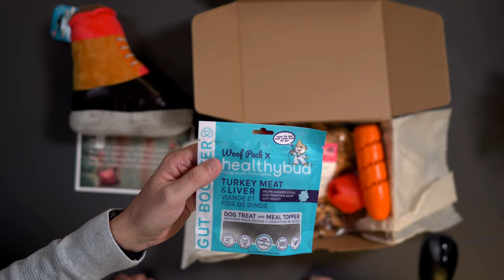[Déballage E-commerce] L'expérience de déballage des produits pour chien WOOFPACKs.ca !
Dans cette vidéo on déballe un colis de Woof Pack avec Emmanuelle d'Homeoanimal

Vous cherchez de l'inspiration pour l'emballage de vos colis ?

Voici un autre épisode de 'On déballe nos e-commerce.

C'est quoi le concept ?

On commande sur Internet de façon anonyme dans une boutique en ligne québécoise.

On veut vivre la vraie expérience de déballage d'un client régulier avec une personne qui est exactement dans la clientèle cible.

Évidemment, le but n'est pas de copier ce que ces entreprises-là font, plutôt nous inspirer pour pouvoir tous améliorer notre expérience de déballage personnellement.

id: 10013